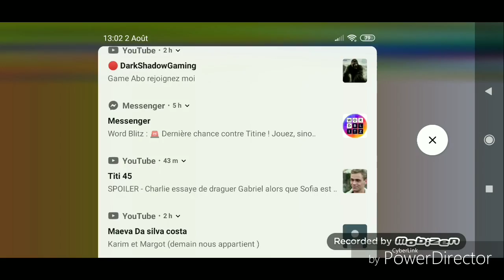Top avec des pote en escouade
Chaîne de doxd AIRSSOKS TV